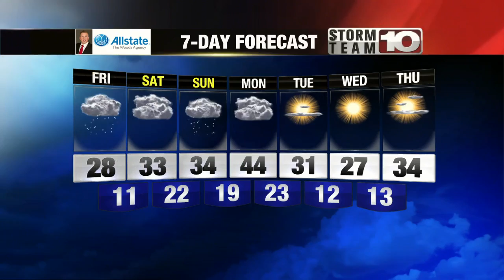Friday: Sunny, a little warmer. High: 28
Sunny conditions this afternoon, but still cold.